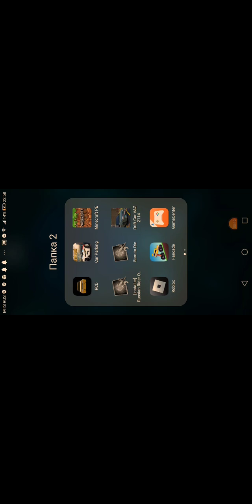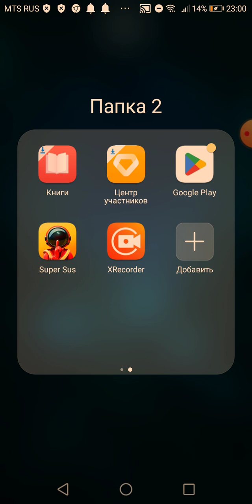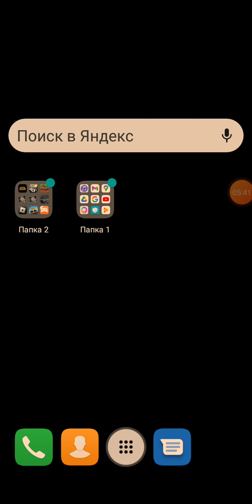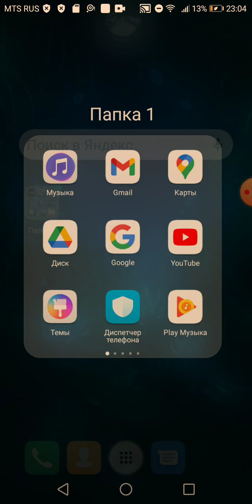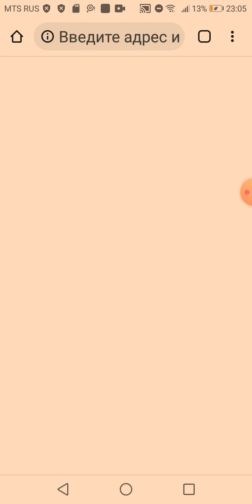2 ноября 2022 г.